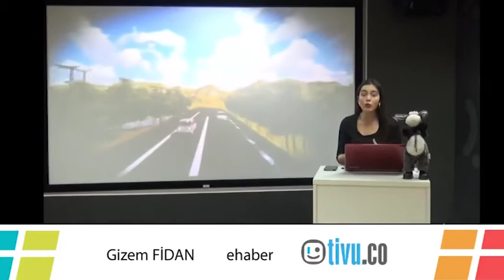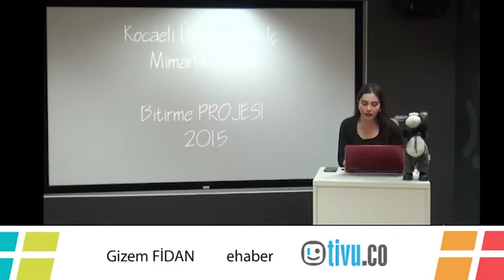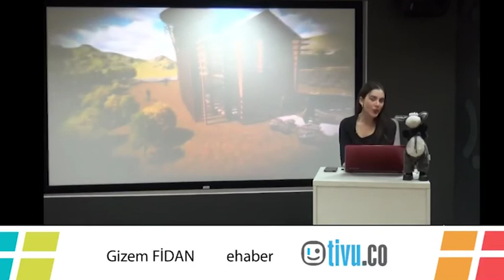Nesli Tükenmekte Olan Kuşlara Son!